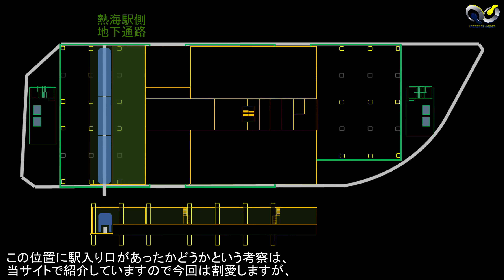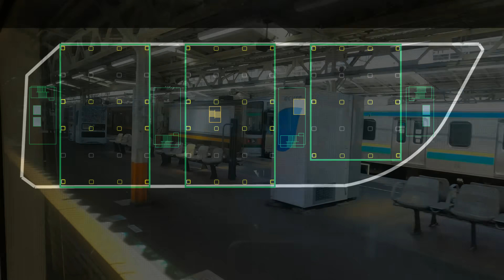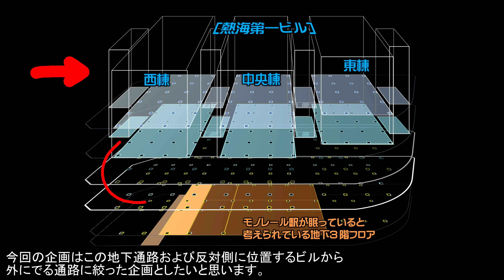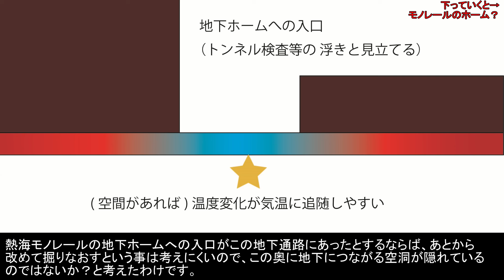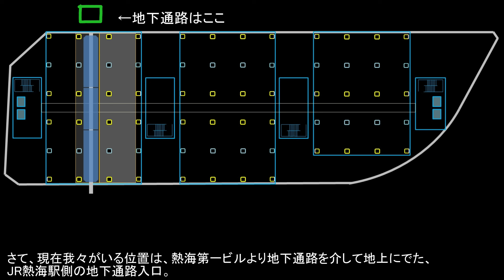熱海モノレール 未成線 幻の地下ホーム入口調査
こんにちは！MJWS編集室です。今回の動画は幻の未成線熱海モノレールに関連する調査動画です。熱海モノレールとは、1960年代に計画が存在した跨座型のモノレール路線計画。ご存じの方も多いとは思いますが、熱海駅前に位置する熱海第一ビルの地下4階には、熱海モノレールの始発駅となるはずだったモノレール熱海駅、その空間が残されていると言われています。ただ、実際にこの様子を見る手段はなく、現在も都市伝説と言える状況になっています。全4駅、営業距離1.9kmの短距離路線として熱海モノレールは計画されました。

そして今回はこのルートのうちさらに深堀し、始発駅となるはずだった熱海モノレール熱海駅についての調査動画という事になります。熱海モノレールの駅入り口については、駅ビルの中ではなく、このビルに繋がる通路に作る予定であったのではないか？というのが一般的に広まっている考えです。当室でも長年議論が続いているテーマですが、検証する方法がいくつか提案されていたため、これらを可能な範囲で試していこうというのが今回の内容です。
【なお、調査としては失敗でした。】

今回の検証ではこの第一弾として、サーモグラフィ―を用いた温度差の測定を実施しました。トンネル工学では、トンネルの壁内に空洞、つまり浮いた部分について、打音検査や赤外線法用いた温度差で確認したりしているそうです。ちなみに赤外線法とは、測定対象を赤外線カメラで測定し、熱画像として表示することで、健全部と浮きのある部分の温度差と、温度差の生じている範囲から浮きを検出する手法のことです。熱画像では、浮きがある場合はその背面に空気層が介在するために、健全部に比べて温度変化を受けやすく、表面の温度差として表示される変温部を特定できるというもの。気温とコンクリート部との差があれば、あるいは検出できるかもしれません。熱海モノレールの地下ホームへの入口がこの地下通路にあったとするならば、あとから改めて掘りなおすという事は考えにくいので、この奥に地下につながる空洞が隠れているのではないか？と考えたわけです。

【目次】
00:00 熱海モノレールとは
02:31 熱海モノレールの始発駅
03:13 熱海駅の入口調査
10:11 結論

モノレール延伸廃線未成線・都市計画について配信・モノレール専門チャンネルMJWS